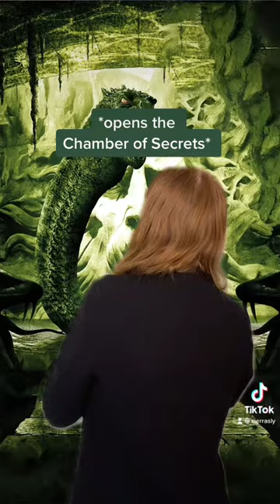✨ Just first year things ✨